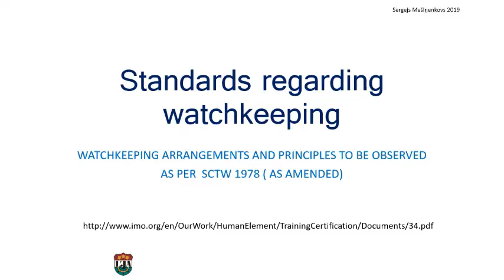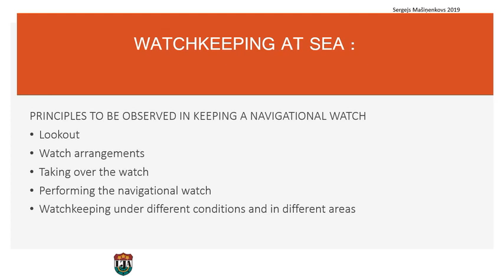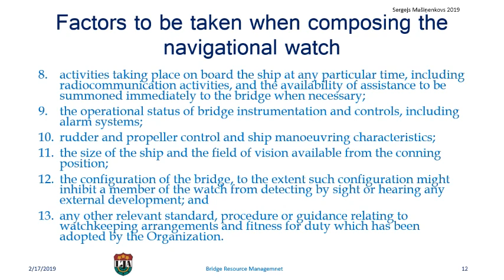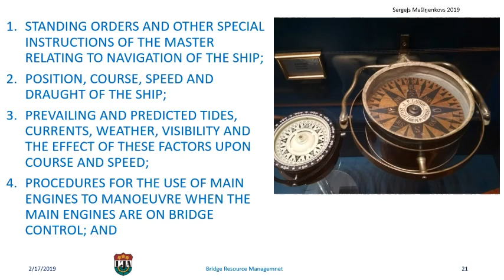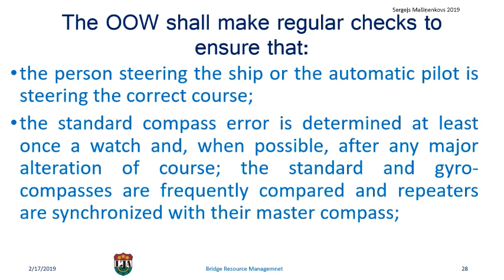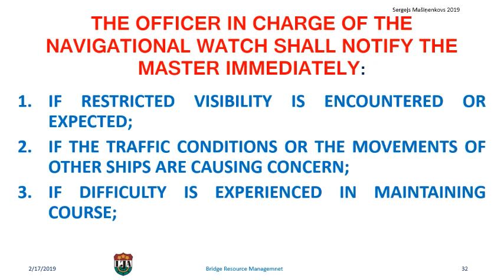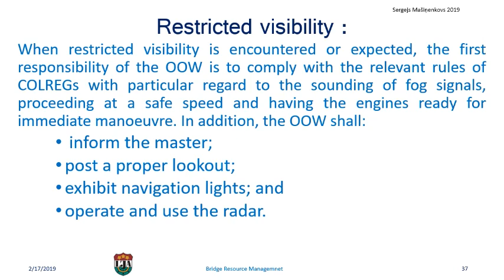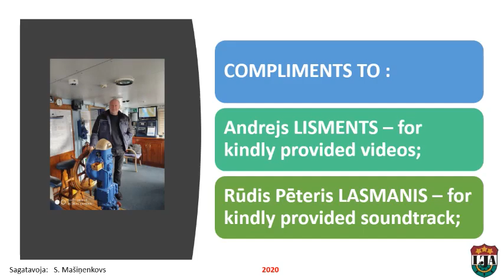BRM Course, STCW-78 Watchkeeping standards